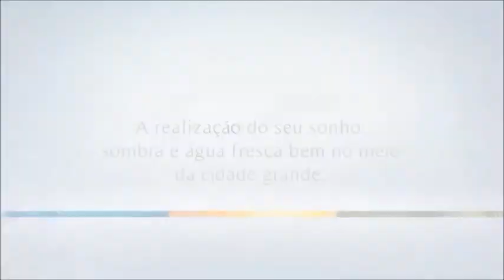Oasis Condomínio Clube Meier STAND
OASIS CONDOMINIUM CLUB
                   2 e 3 quarto no Grande Meier

A realização do seu sonho: Sombra e água fresca bem no meio da cidade grande.
Esteja perto de tudo.

Apartamentos de 2 e 3 quartos, em um clube condominio com área de lazer E segurança completa.

Prepare-se para ser feliz, tudo que você sempre sonhou, reunido em um só lugar.

Valores acessíveis e super financiamento.